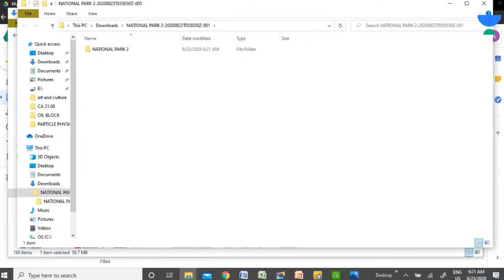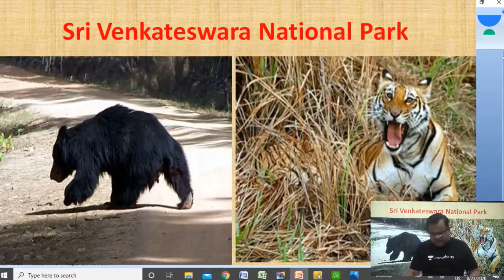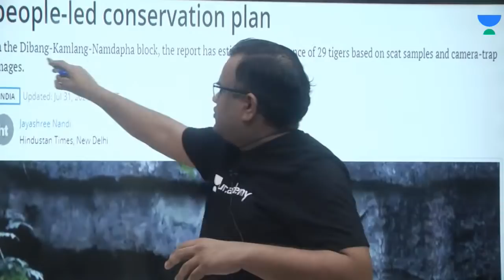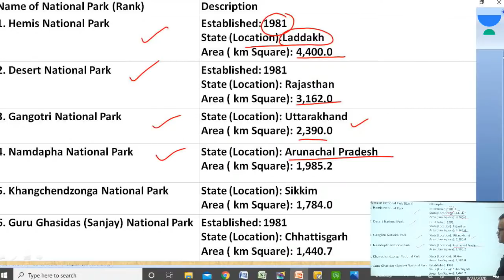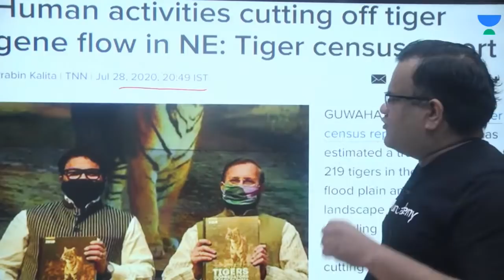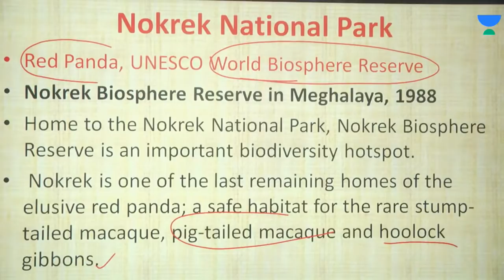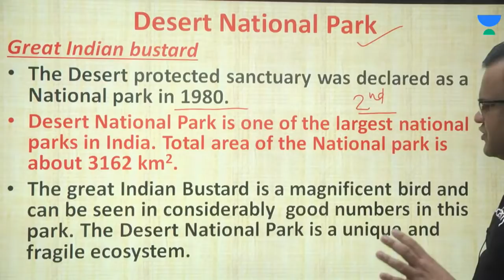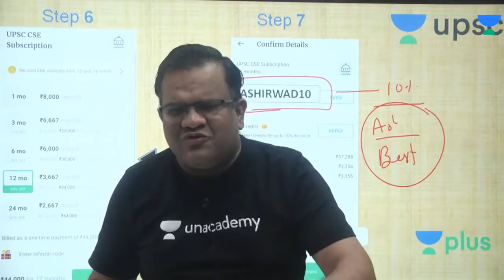Fantastic Friday | National Parks (Part 2) for Pre UPSC CSE | by Ashirwad Sir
✿ UPSC CSE 2020 Special Daily Questionnaire Series:
05:00 AM - Daily Current Affairs Questions by Sumit Sir
06:00 AM - UPSC In Depth by Durgesh Sir
07:00 AM - Mock Test for UPSC Prelims 2020 by Sumant Sir

✿ UPSC CSE 2020 Morning Shows:
08:00 AM - Current Affairs Show by Sumit Sir
09:00 AM - The Hindu Editorial by Ashirwad Sir

✿ UPSC CSAT 2020 (General Studies Paper-II):
10:00 AM - English by Akanksha Ma'am (Mon & Tue)

11:00 AM - Economics by Ashirwad Sir
02:00 PM - World Geography by Sumit Sir
04:00 PM - Polity by Pawan Sir
07:00 PM - Ancient History by Durgesh Sir
08:00 PM - NCERT By Rajani Ma'am (Mon-Sat)

✿ UPSC Edge 2020 (General Studies Paper-I) (Thursday, friday):
11:00 AM - Economics by Ashirwad Sir
02:00 PM - Geography by Sumit Sir
04:00 PM - Polity by Pawan Sir
05:00 PM - IR by Siddharth Sir
06:00 PM-  Science and Tech Sumant Sir
07:00 PM - Medieval History by Durgesh Sir

✿ Other Special Classes:
05:00 PM - (UPSC CSE 2020-21) IR by Siddharth Sir (Monday, Tuesday, Wednesday)
09:00 PM - UPSC Mentor by Pawan Sir (Monday to Friday)

✿ Weekend Special Classes (Sat & Sun):
08:00 AM - Current Affairs by Sumit Sir
09:00 AM - The Hindu Editorial by Ashirwad Sir
10:00 AM - Current Affairs by Sumit Sir (UPSC Edge)
12:00 PM - Mock Test Marathon by Sumant Sir
04:00 PM - Prelims Quick Revision by Durgesh Sir

✿ Weekend Special Classes (Saturday):
06:00 PM - Yojana Magazine by Durgesh Sir
09:00 PM - Weekly Current Affairs Roundup by Pawan Sir

✿ Weekend Special Classes (Sunday):
09:00 PM - Parliament Ki ABC by Pawan Sir
03:00 PM - Weekly Current Power Capsule by Siddharth Sir

1. One Subscription, Unlimited Access
2. Learn from your favorite teacher
3. Real time interaction with teacher
4. You can ask doubts in live class
5. Limited students
6. Download the videos & watch offline